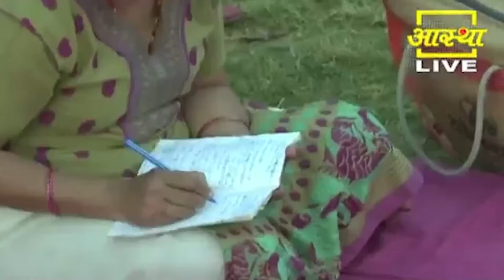भयंकर से भयंकर एसिडिटी (Acidity) को ठीक करने का सरल उपाय || Swami Ramdev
भयंकर से भयंकर एसिडिटी को ठीक करने का सरल उपाय || Swami Ramdev